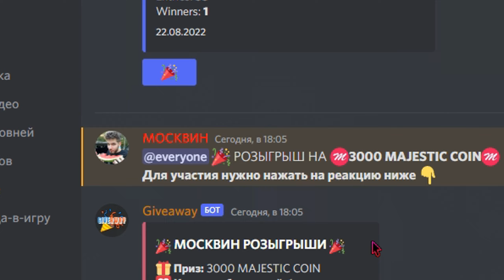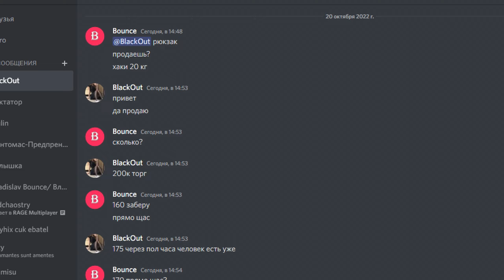ОТ БОМЖА ДО МИЛЛИОНЕРА в GTA 5 MAJESTIC RP | ЧАСТЬ 4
❗УСЛОВИЯ РОЗЫГРЫША❗